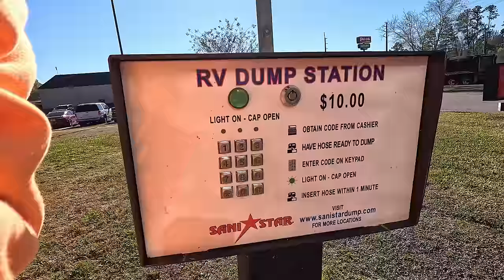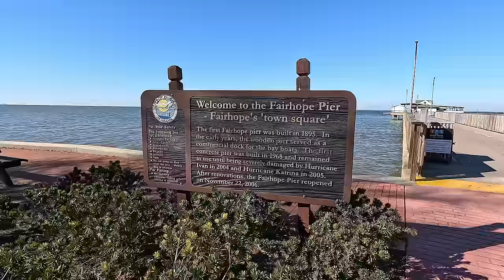On our way west again! // Travel back into Alabama // Full Time RV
The holidays are over and we're ready to start heading west on our snowbird 2024 season!  We really enjoyed Florida in the early winter, but we're ready to get back to the mountains and run our CanAm in the desert.